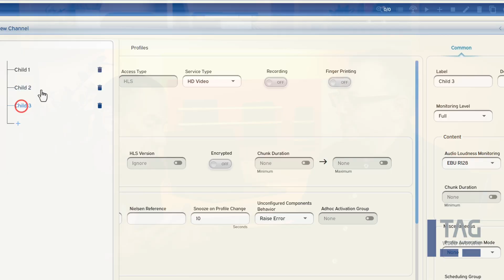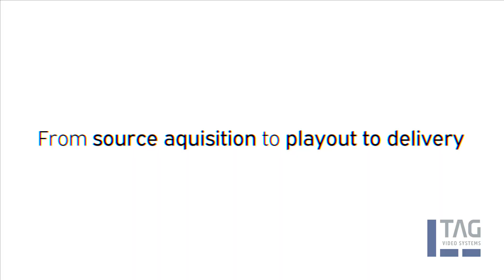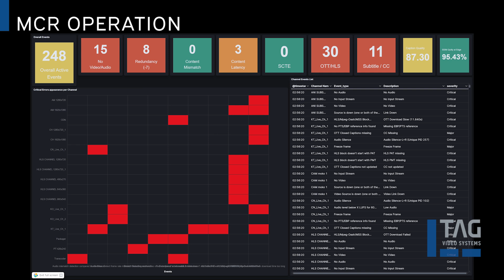Ask the experts: What Will OTT Look Like In The Future?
OTT streaming is constantly evolving.
Join our experts as they explore the future of OTT and how TAG's technology empowers broadcasters to stay ahead of the curve.